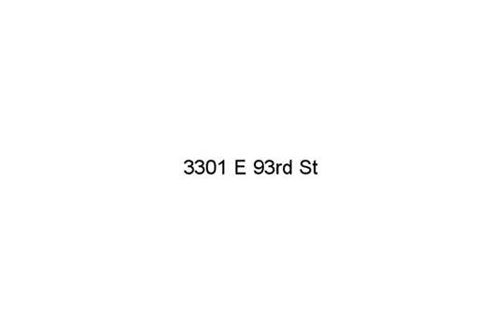3301 E 93rd St, Kansas City, MO 64132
Realtors, Lenders, your name/info could be here! Email - This Single-Family Home is located at 3301 E 93rd St, Kansas City, MO is currently for sale and has been listed on Trulia for 0day.. This property is listed for $53,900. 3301 E 93rd St4 beds, 2 baths and approximately 1,620 square feet. The price per square foot is $33. The property has a lot size of 0.30 acres sqft and was built in 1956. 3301 E 93rd St is in the Hidden Valley neighborhood in Kansas City, MO.

Benny Nassiri, Midwest REO Solutions, (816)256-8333